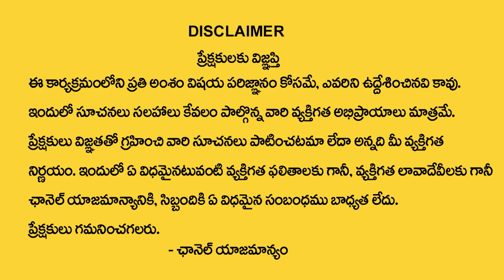Nanaji Patnaik : Karthika Pournami 2023 | Karthika Pournami Remedies & Mantra | M QUBE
Watch ► Nanaji Patnaik : Karthika Pournami 2023 | Karthika Pournami Remedies & Mantra | M QUBE